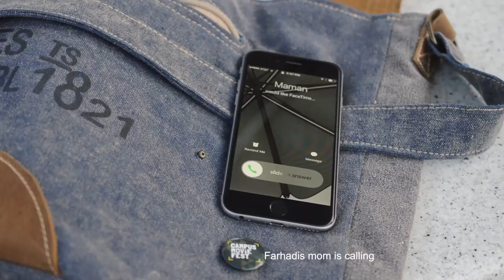Teaser Buy me a poem a short-film directed by Rezvan Khorsandi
Writer and Director:
REZVAN KHORSANDI
Cast:
ALI FAYAZI, HUNTER DECHAMPLAIN, MARYAM ARBABI, MONA ROOSTA, LILLIAN & MUGUET
Videographers:
AMANDA WALKER, AMIN KHORSANDI, MAZIAR FOOLADI MAHANI
Art Advisers:
POUYAN MOGHADDAM, HOSNA KHORSANDI
Script Editor:
KAITLYN SALVIA
(Based on real memory of Asghar Farhadi)